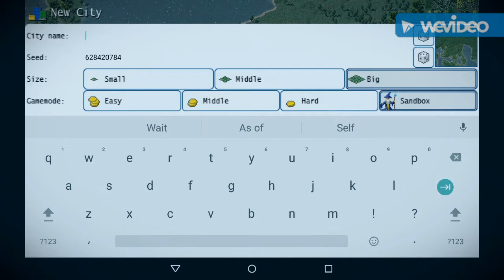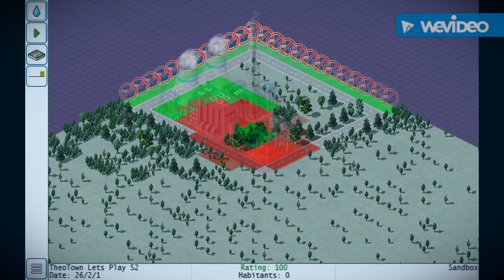TheoTown Let'sPlay S2 - Episode 1 Going Nuclear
Steam Username: Bonkatom/[DuckFamily]Bonkatom
Xbox 360 Gamertag: MillionthCoin26